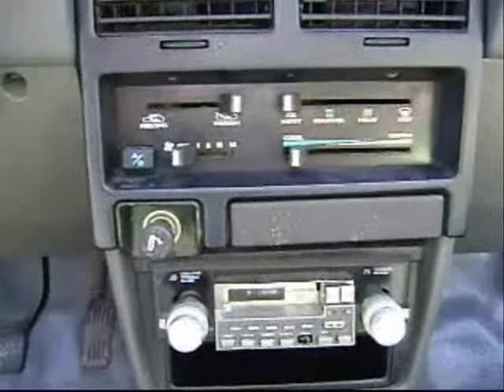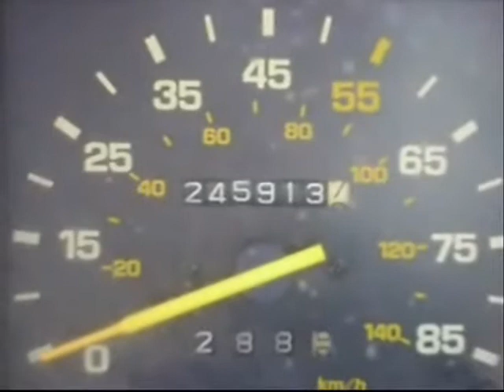CarVideoFinal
A contest entry for the Tonight Show called "Conan, Please Blow up My Car."

We didn't win, but we had fun making the video!

I apologize for the unbalanced audio. Also, you'll notice that we speak VERY quickly. The entry could only be 90 seconds long and we had much to say.

We had originally intended to use Copland's Fanfare for the Common Man as our music. However, we couldn't use any copywrited material. Instead, my sister composed a little ditty, which captures the spirit just as well.